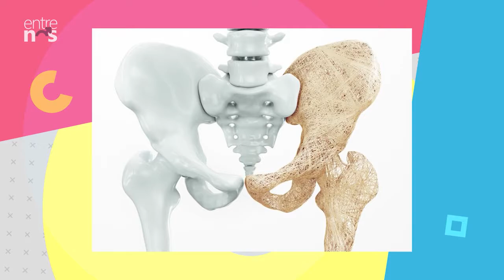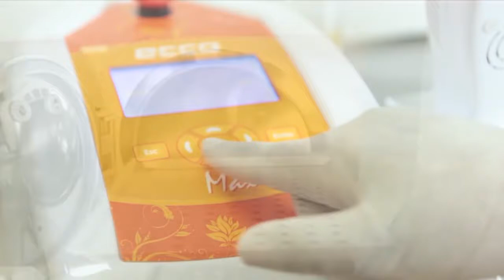Entre Nós 230 HD